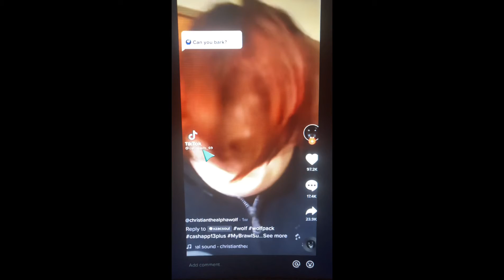Memes I found on ✨discord✨